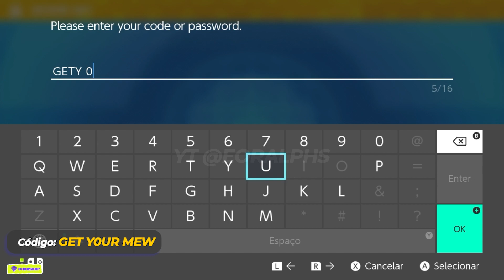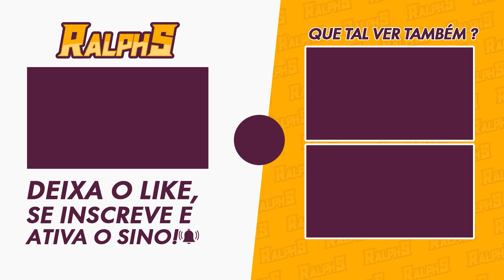MISTERY GIFT DO LENDÁRIO MEW - POKEMON SCARLET AND VIOLET - NÃO PERCA !!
Nesse vídeo de hoje o PH vai te mostrar esse novo código do Pokemon Scarlet e Violet com o lendário Mew.

CODE: GET Y0UR MEW

🎥MEUS EQUIPAMENTOS
-2x Memória Kingston DDR4 4GB